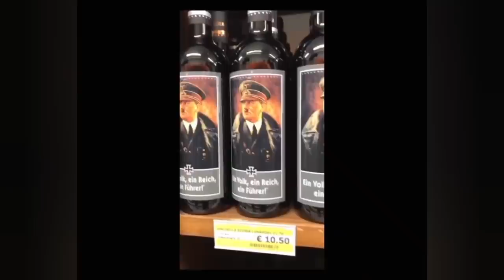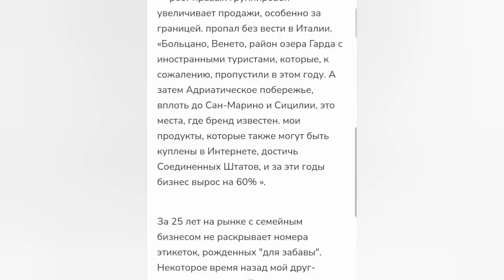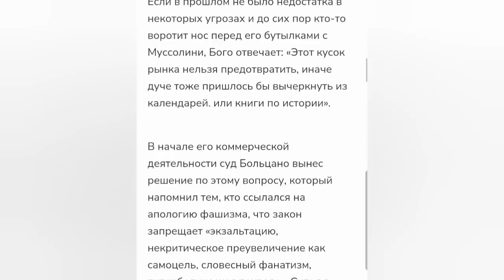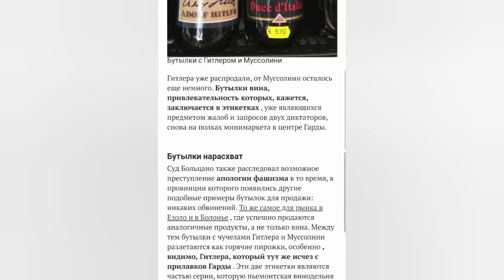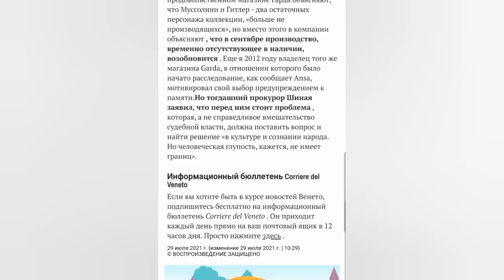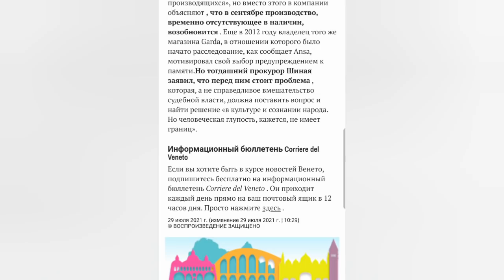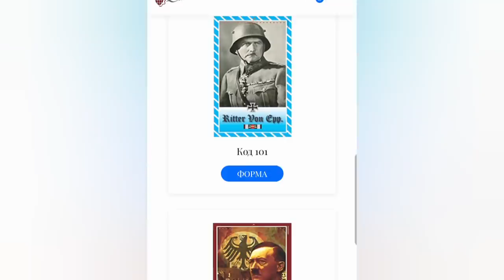Будет ли эмбарго на русский газ? Вино с изображением Гитлера в магазинах Италии- кто его производит?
‼️⚠️ШОК РАССЛЕДОВАНИЕ на британском сайте: контракт США и Украины по исследованию Кувид19 задолго до его появления.

😱ПОСМОТРИТЕ ЧТО ТВОРИТСЯ В ШАНХАЕ( КИТАЙ)

(Если ссылка не открывается, просто забейте в Телеграм название канала:  n_w_order  и он у вас выйдет.)